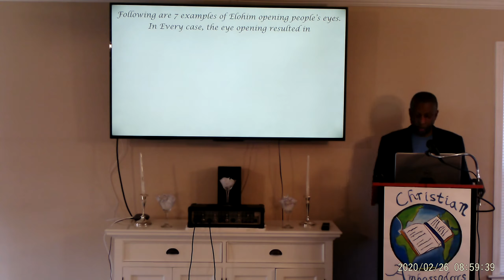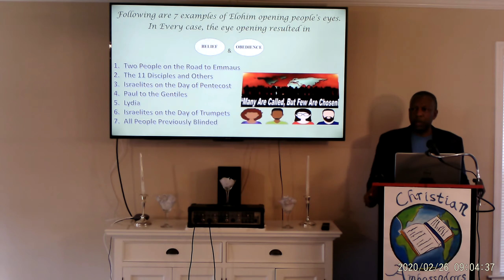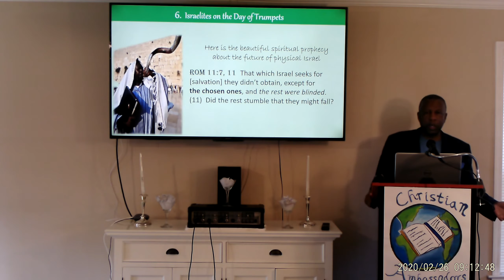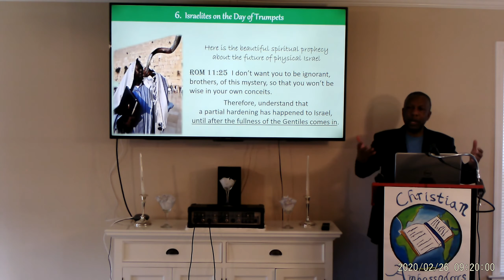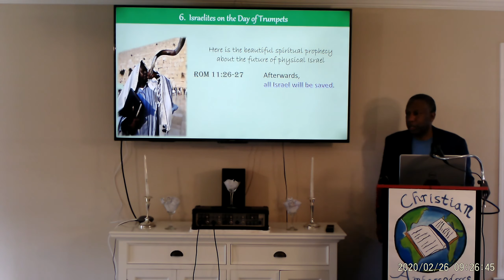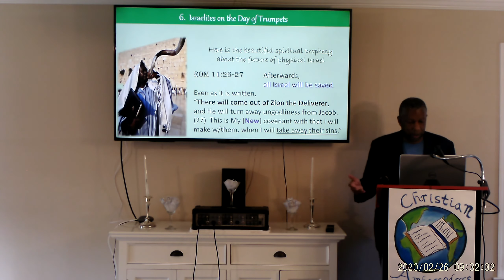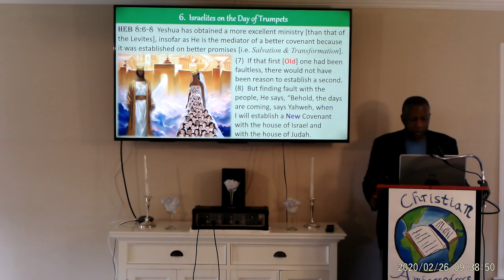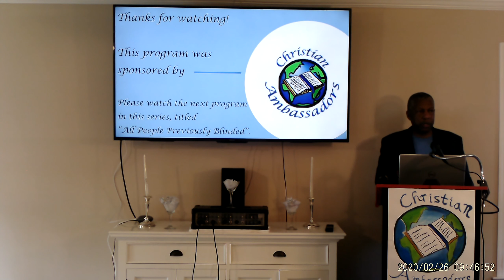7 Eye Opening Examples part 6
God has to open people's eyes to see that His Son, Yeshua the Messiah, is the only way to salvation.  No one can open up their own eyes.  The job of Christians is to preach the Gospel --- which means lifting up the name of Yeshua --- so that the Father can draw people to Him.

In this program we'll see how Elohim will open the eyes of Israelites on a future Day of Trumpets.